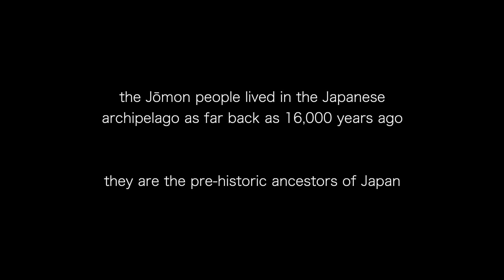TARAWA WWII Japanese Island Defensive Position diorama Update VII Jōmon tomb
TARAWA - WWII Diorama Build update VII

This is part 7 of my build of TARAWA - WWII Japanese island defensive position diorama. This week I built a Jōmon tomb that the Japanese soldiers discover after a naval shell lands on top of their position.

I have always been interested in Archeology, and was excited to read about the Jōmon people for the first time this week. The Jōmon people lived in the Japanese archipelago as far back as 16,000 years ago. They are the pre-historic ancestors of Japan.

I attempted to recreate Jōmon pottery as closely as possible, and referenced archeological photos. That being said, this is not intended to be historically accurate, this is a work of fiction.

Im also very excited to hear from Jeff G. Who wants to know more about the electro-static airbrush technique I’ve been using. Next week I am going to do a special video including the ES technique, and some other techniques I use frequently.

Thank you very much for watching, I hope you enjoy the video as much as I did making it for you!

Bill.

While not sponsored, the following list shows the equipment I use on most projects

Woodworking:

PowerMatic PM2000 Table saw
PowerMatic PM701 Mortiser
Jet 14” Bandsaw
Dewalt DW318 Orbital Jig Saw
Dewalt DW735 13” Thickness Planer
Bosch Router 2 1/4hp 1617EVS
Bad Axe Tool Works 10" Half-Blind Dovetail Saw
Marples Blue Chip Chisels
Stanley 6 3/8” block plane
Stanley No. 4 Bailey bench plane
Veritas medium shoulder plane
Veritas Bevel-Up Jointer Plane
Veritas Standard Wheel Marking Gauge
Starrett 6” Combination Square
US Tape Center-finding tape
Lufkin 6’ Red End folding ruler

Camera:

Canon EOS 5D Mk.III
Canon EOS 5D Mk.IV
Canon Zoom Lens EF 24-105mm 1:4 L IS

Lighting:

Aputure Amaran AL-MX Bicolor LED Mini Light
Godox SL-60 LED Video Light (Daylight-Balanced)
GVM 800D-RGB LED Studio 2-Video Light Kit
Impact Turtle Base C-Stand Kit (10.75', Chrome)
Impact Filled Saddle Sandbag (15 lb, Black)

Backdrop:

Impact Basic Varipole Support System
Impact Muslin Background (10 x 12', Black)

Computer/Editing:

Apple MacBook Pro 13” (2018) running Big Sur (ver. 11.1)
Apple Magic Keyboard with Numeric Keypad
Logitech MX Master 2S
Final Cut Pro X (ver. 10.5.1)
CalDigit TS3 Plus
Samsung Portable SSD T7 TOUCH USB 3.2 1TB (Black)
G-Technology 10TB G-DRIVE with Thunderbolt 3
Schiit HEL DAC/AMP
beyerdynamic DT 770 PRO headphones
BOSE Companion 20 speakers